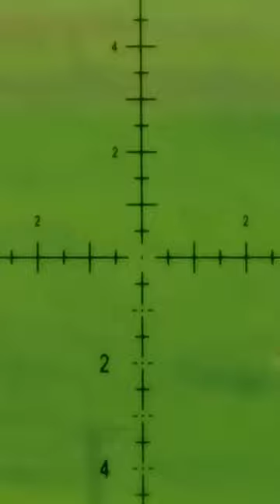Airgun Hunting Pigeon Pest Control | (Bird Hunting With Air Rifle)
Airgun Hunting Pigeon Pest Control Or (Bird Hunting With Air Rifle)